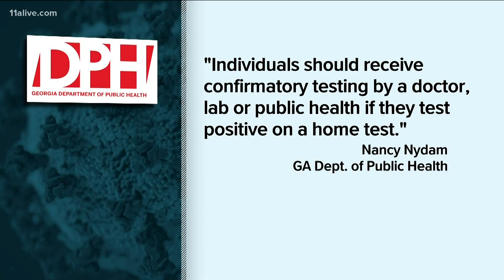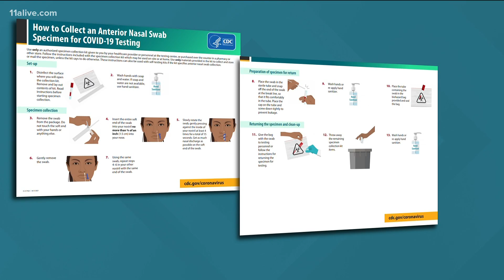How accurate are at-home COVID test results?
Here are a few steps you can take to ensure accurate test results.